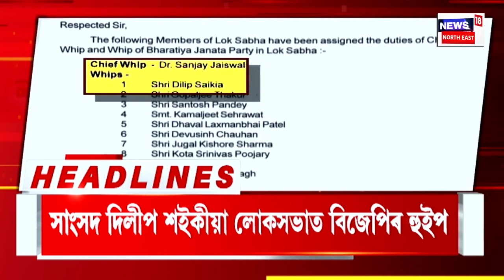MORNING HEADLINES |Train Accident। ৰে’ল লাইনৰ পৰা বাগৰি পৰিল হাওৰা-CSMT এক্সপ্ৰেছৰ কেইবাটাও দবা